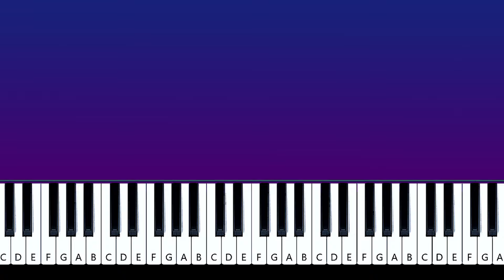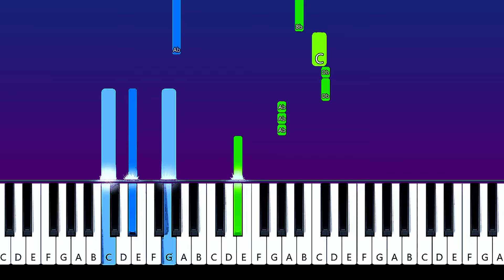Bebe Rexha - Sabotage (Piano Tutorial)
How To Play Bebe Rexha - Sabotage (In the key of Ab Major)  (Piano Tutorial / Piano Lesson)